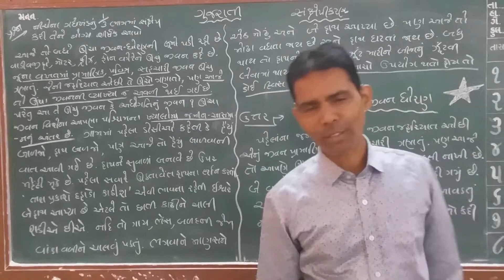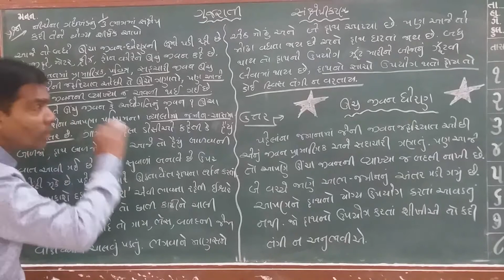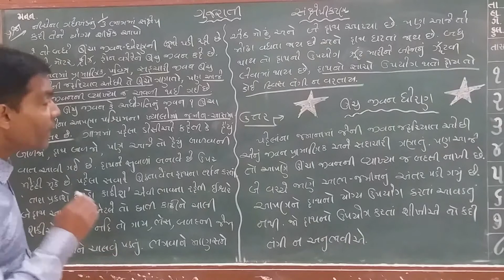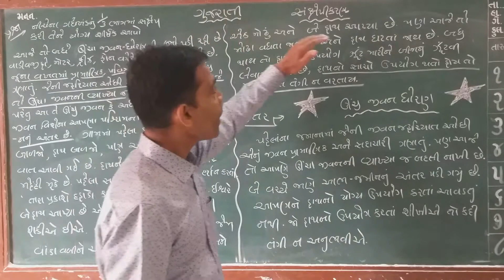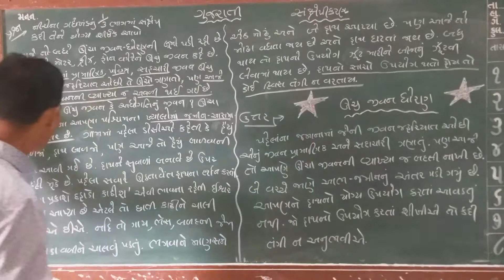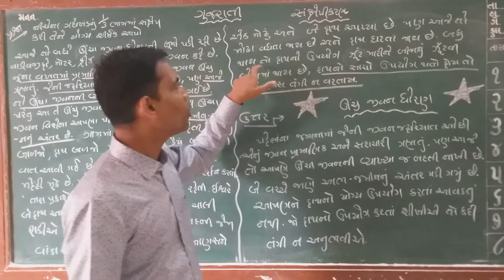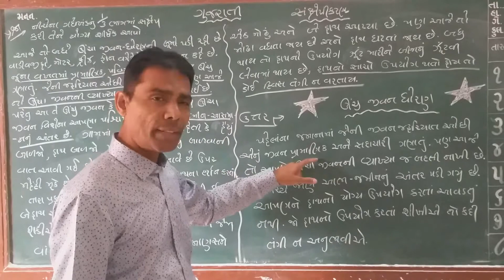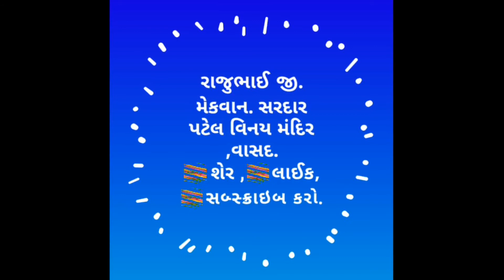💐ગુજરાતી💐 💐સંક્ષેપીકરણ💐 ★"આજે બધે ઊંચા જીવનધોરણ ની બુમો પડી રહી છે........ કોઈ દિવસ તંગી ન વરતાય."★